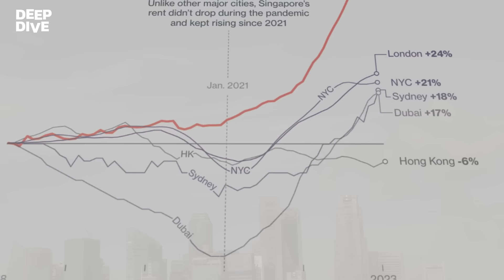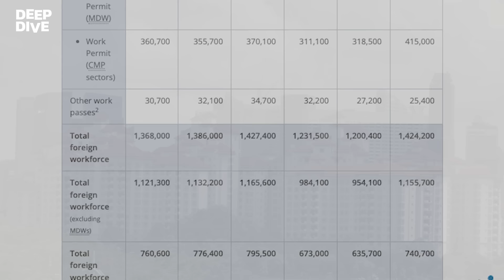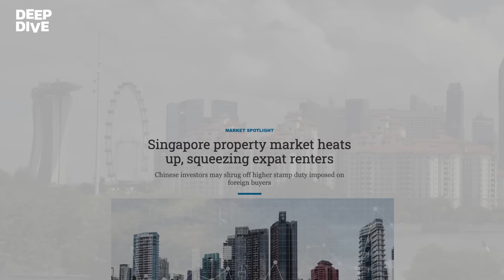เกิดอะไรขึ้นกับสิงคโปร์ ทำไม 'ค่าเช่าบ้าน' แพงขึ้นมากที่สุดในโลก | DEEPDIVE ft. TOMORROW SPACE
Why is Renting in Singapore so high?

ค่าเช่าบ้านในเมืองใหญ่ทั่วโลกแพงขึ้นมากในช่วง 2-3 ปีที่ผ่านมา แต่จนถึงตอนนี้ ยังไม่มีเมืองไหนในโลกที่ค่าเช่าแพงขึ้นมากเท่ากับ ‘สิงคโปร์’ คำถามคือ มันเกิดอะไรขึ้น?

00:00 ทำไมค่าเช่าบ้านในสิงคโปร์แพงมากขนาดนี้
01:13 คำตอบที่ 1 เพราะสิงคโปร์เป็นฮับกลางด้านเศรษฐกิจของภูมิภาค
02:21 คำตอบที่ 2 คือคนจีนที่เข้ามาตั้งรกรากในสิงคโปร์
03:34 บทสัมภาษณ์สั้นๆ ฟังจากปากคนสิงคโปร์
03:58 คำตอบที่ 3 เป็นเพราะปัญหาภายในของสิงคโปร์เอง
05:02 ภาครัฐของสิงคโปร์แก้ปัญหานี้อย่างไร
06:01 แล้วราคาค่าเช่าบ้านในสิงคโปร์จะถูกลงไหม
08:34 แชร์ประสบการณ์ตรง เกือบได้ไปทำงานที่สิงคโปร์
09:33 เปิดโซลูชั่น ถ้าต้องไปทำงานที่สิงคโปร์ ประเทศที่ค่าเช่าแพงมาก
10:39 Key Takeaway เวลาพูดคำว่า สิงคโปร์ อสังหาริมทรัพย์ ค่าเช่าแพง บ้านแพง

ย้อนชมรายการ DEEPDIVE Originals ใน episode ก่อนหน้านี้
- การฟอกเขียวคืออะไร ทำไมบริษัทพลังงานอย่าง Shell ถูกไล่ให้ไปลงนรก
- สงครามชิปเซมิคอนดักเตอร์ ศึกแย่งชิงเทคโนโลยีที่สำคัญที่สุดในยุคสมัยของเรา
- วิเคราะห์การล่มสลายของ 'สื่อใหม่' กรณีศึกษา BuzzFeed News
- เมื่อ Google พระเจ้าแห่งยุคสมัยของเรากำลังถูกท้าทาย อธิบายศึก AI Chatbot ที่กำลังมาแรง
- เข้าใจเบื้องหลังความคิดซีอีโอผู้สร้างดราม่าได้ทุกวันอย่าง Elon Musk
- ทำไม อินโดนีเซีย อาจเป็นอนาคตของรถยนต์ไฟฟ้าของอาเซียน
- เหตุผลที่แท้จริง ทำไม Apple ถูกกล่าวหาว่าเป็นแบรนด์ที่สูญเสียจิตวิญญาณ สนใจแต่เงิน
- ย้อนรอยวิธีทำธุรกิจสไตล์มาร์ก ซักเคอร์เบิร์ก ที่ถูกตราหน้าว่า "ขี้ก๊อป"
- ประวัติศาสตร์ธุรกิจของเชนฟาสต์ฟู้ดแบรนด์ดังอย่าง McDonald's ที่เกี่ยวพันไปถึงการเมืองโลก และสงครามเย็น

DEEPDIVE ขุดโลกธุรกิจ ให้ลึกกว่าที่เห็น กับบอย ธงชัย ชลศิริพงษ์